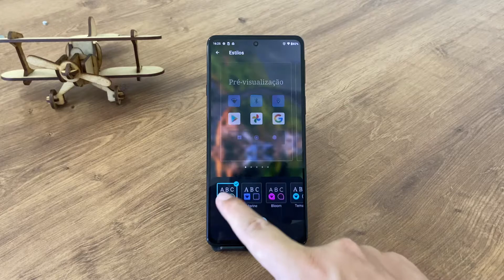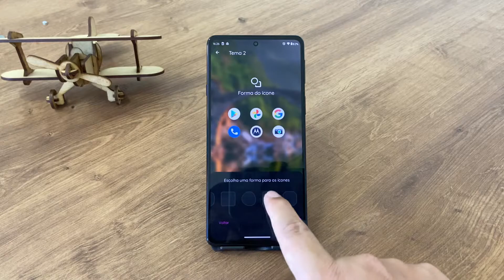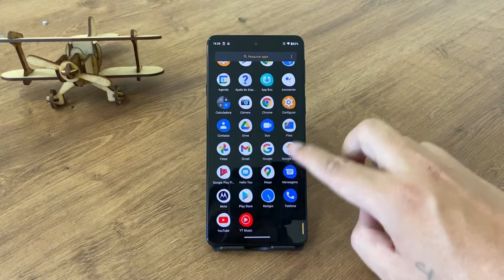Como mudar os ícones do Moto Edge 20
Fala pessoal, no vídeo de hoje, vou demostrar duas formas diferentes para você alterar os estilos dos ícones do seu Moto Edge 20.